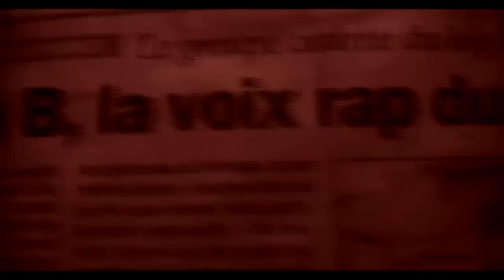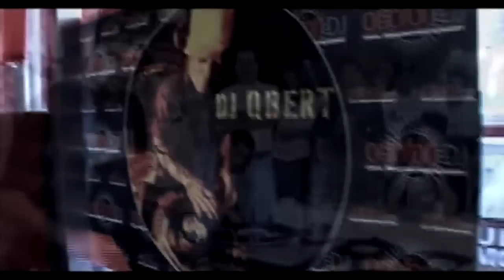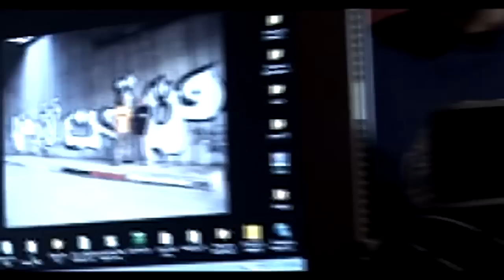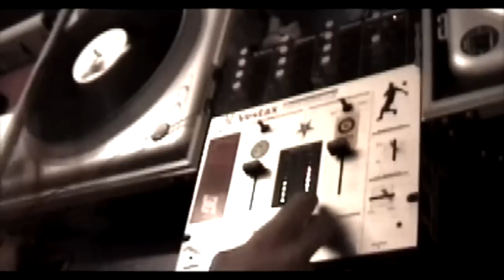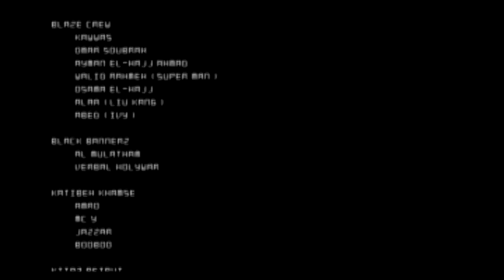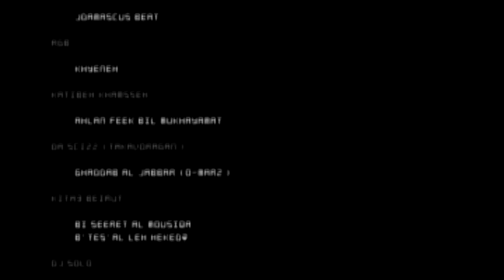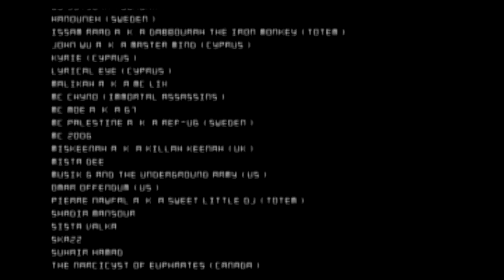961 Underground: الهيب هوب الوثائقي اللبناني The Rise of Lebanese Hip Hop (Documentary)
961 Underground: The Birth of Lebanese Hip Hop

In a country torn by conflict, a new generation of Lebanese youth is using hip hop to express themselves and to make their voices heard. 961 Underground is a documentary that tells the story of this emerging movement.

The film follows a group of rappers, producers, and DJs as they navigate the challenges of life in Lebanon and as they strive to make a name for themselves in the world of hip hop. Along the way, they share their personal stories and their hopes for the future.

961 Underground is a powerful and inspiring film that gives a voice to a generation of Lebanese youth who are using hip hop to make a difference. It is a must-see for anyone interested in music, culture, and the Middle East.

Features:

Interviews with some of the most talented rappers, producers, and DJs in Lebanon
Unique and original footage of live performances and street performances
A behind-the-scenes look at the Lebanese hip hop scene
An inspiring story of hope and resilience
Director's Statement:

I was born and raised in Lebanon, and I have always been passionate about music. When I was a teenager, I discovered hip hop, and I was immediately drawn to its powerful message of social justice and empowerment. I knew that I wanted to use hip hop to tell the stories of the people of Lebanon, and to give a voice to the voiceless.

961 Underground is my first documentary film, and it is a labor of love. I am so proud to share this film with the world, and I hope that it will inspire others to use their art to make a difference.

Call to Action:

If you are interested in supporting 961 Underground documentary, please consider donating to our campaign Eth wallet: djlethalskillz.eth

Your donation will help us to finish the film and to bring it to a wider audience.

961 أندرغراوند: ولادة الهيب هوب اللبناني

في بلد تمزقه النزاعات ، يستخدم جيل جديد من الشباب اللبناني موسيقى الهيب هوب للتعبير عن أنفسهم وإيصال أصواتهم. 961 Underground فيلم وثائقي يحكي قصة هذه الحركة الناشئة.

يتابع الفيلم مجموعة من مغني الراب والمنتجين ودي جي وهم يتنقلون في تحديات الحياة في لبنان وهم يسعون جاهدين لصنع اسم لأنفسهم في عالم الهيب هوب. على طول الطريق ، يشاركون قصصهم الشخصية وآمالهم في المستقبل.

961 Underground هو فيلم قوي وملهم يعطي صوتًا لجيل من الشباب اللبناني الذين يستخدمون الهيب هوب لإحداث فرق. إنه أمر لا بد منه لأي شخص مهتم بالموسيقى والثقافة والشرق الأوسط.

سمات:

مقابلات مع بعض أشهر مغني الراب والمنتجين ودي جي في لبنان
لقطات فريدة ومبتكرة للعروض الحية وعروض الشوارع
نظرة من وراء الكواليس على مشهد الهيب هوب اللبناني
قصة ملهمة للأمل والصمود
بيان المدير:

ولدت وترعرعت في لبنان ، ولطالما كنت شغوفًا بالموسيقى. عندما كنت مراهقًا ، اكتشفت موسيقى الهيب هوب ، وانجذبت على الفور إلى رسالتها القوية المتمثلة في العدالة الاجتماعية والتمكين. كنت أعلم أنني أريد استخدام الهيب هوب لأحكي قصص شعب لبنان ، ولإعطاء صوت لمن لا صوت لهم.

961 Underground هو أول فيلم وثائقي لي ، وهو عمل نابع من الحب. أنا فخور جدًا بمشاركة هذا الفيلم مع العالم ، وآمل أن يلهم الآخرين لاستخدام فنهم لإحداث فرق.

دعوة للعمل:

إذا كنت مهتمًا بدعم فيلم وثائقي 961 Underground ، فيرجى التفكير في التبرع لحملتنا Eth wallet: djlethalskillz.eth

سيساعدنا تبرعك على إنهاء الفيلم وتقديمه لجمهور أوسع.

شكرا لدعمكم!